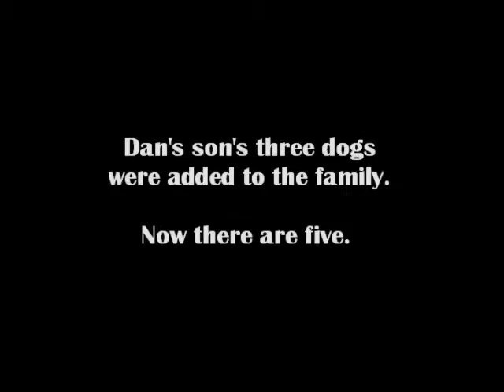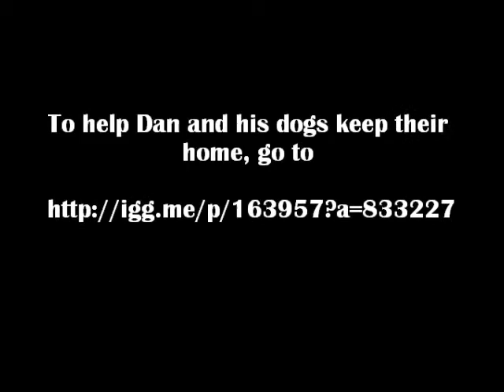Dans Dogs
Dan has faced numerous challenges. for his story.
Sky passed away 9/12/12 from acute kidney failure - RIP dear Sky.